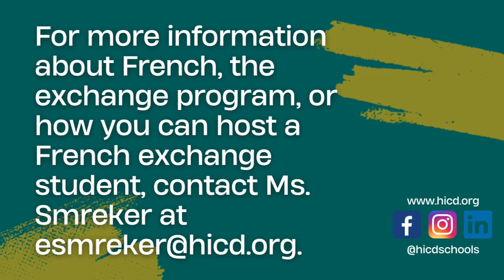Passport to HICD E1: HCP’s French Exchange Program with Ms. Smreker